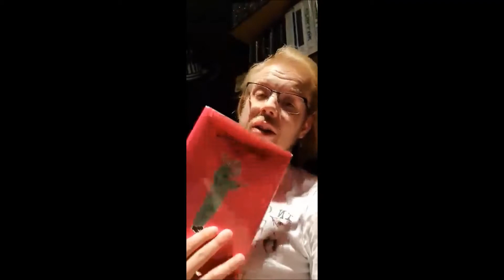Artist Spotlight: Eric Stevens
This month's Artist Spotlight features the creative genius of Eric Stevens.  He is a professional magician based in Las Vegas. He has many published effects and books. Make sure to check out and follow him on his social medias:

Facebook: Eric Stevens-Curator of Unusual Moments